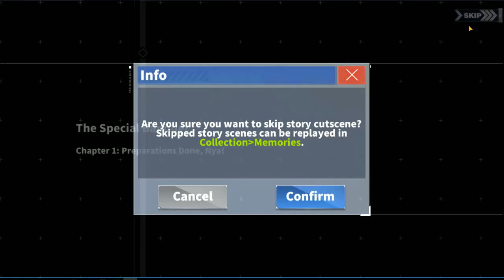60 Cubes for Black Prince! Usagi & Azumi - Azur Lane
Yay! We love this game!